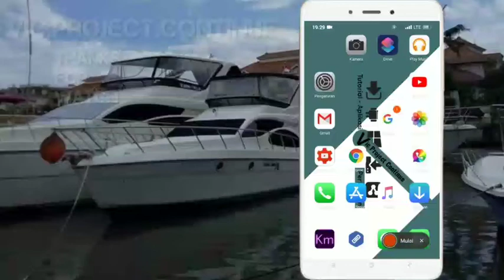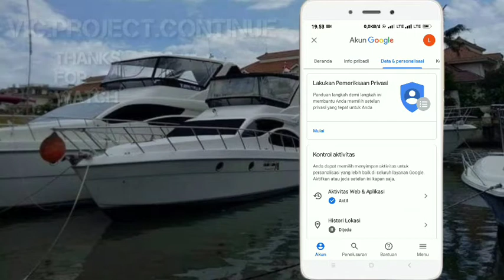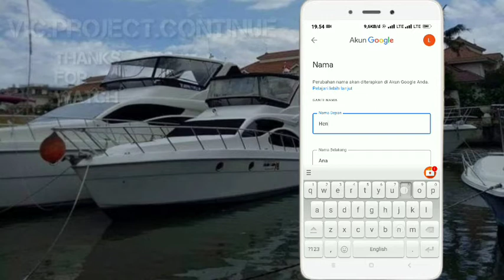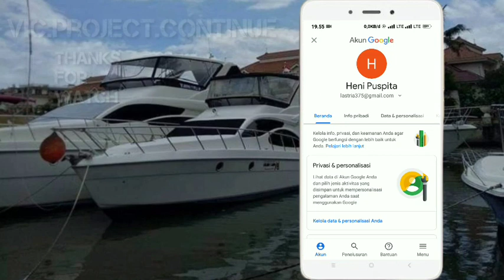Cara Mengganti Nama Gmail Di Hp Android | Cara Ubah Nama di Akun Gmail Google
cara ganti nama gmail android,
cara ganti nama gmail di hp xiaomi,
cara ganti nama gmail di iphone,
cara ganti nama gmail di hp android,
cara ganti nama gmail di laptop,
cara ganti nama email,
mengganti nama gmail,
bagaimana cara ganti nama email,
cara ganti nama di gmail,
cara ganti nama profil gmail,
cara ganti nama alamat email,
cara ganti nama gmail di hp oppo,
cara ganti nama gmail dari hp,
cara ganti nama akun gmail di iphone,
ganti nama gmail android,
cara ganti nama email gmail di android,
cara ganti nama email gmail,
merubah nama email,
cara ganti nama email facebook,
cara ganti nama dan foto email,
cara ganti email fb jadi nama,
ganti nama email google,
cara ganti nama email dari hp,
cara ganti nama email instagram,
cara ganti nama email di iphone,
cara mengganti nama gmail,
ubah nama gmail,
ganti nama alamat email gmail,
cara ganti nama akun gmail,
cara ganti nama email akun google,
cara ganti nama email di google classroom,
cara ganti nama email google,
cara ganti nama email youtube,
cara merubah nama email,
cara ganti nama akun email,
cara ganti nama email hp oppo,
cara ganti nama email hp oppo a37,
cara ganti nama akun gmail di pc,
merubah nama email gmail,
tutorial cara ganti nama email,
ubah nama email,
cara ubah nama gmail,
cara ubah nama email,
ganti nama email,
cara ganti nama email yahoo,
cara ganti nama pengguna email,
cara ganti nama email di hp,
cara ganti nama email 2020,
bagaimana cara mengganti nama gmail,
bagaimana cara mengganti nama email,
cara ganti nama alamat email google,
cara ubah nama gmail di hp,
cara ubah nama gmail di android,
cara ubah nama akun gmail di android,
cara ubah nama alamat email gmail,
ubah nama gmail,
cara ubah nama email gmail,
merubah nama email,
cara ubah nama akun gmail,
cara ubah nama alamat email,
cara merubah nama alamat email,
cara mengubah nama alamat email,
cara mengubah nama alamat email gmail,
cara merubah nama alamat email gmail,
ubah nama email,
ubah nama email google,
cara ubah nama di email,
cara mengganti nama di email,
cara mengubah nama gmail di hp,
cara mengubah nama email akun google,
cara mengubah nama email di google classroom,
cara mengubah nama gmail di laptop,
cara mengubah nama email di laptop,
cara mengubah nama email kontak,
cara mengubah nama email di hp xiaomi,
cara mengubah nama email facebook,
cara mengubah nama gmail di hp samsung j2 prime,
cara mengubah nama email di hp samsung j2 prime,
cara mengubah nama email di hp iphone,
cara mengubah nama email di iphone,
cara mengubah nama email kita,
cara mengubah nama pengguna di gmail,
cara mengubah nama pengguna gmail,
cara mengubah nama email sendiri,
cara mengubah nama dan sandi email,
tutorial cara mengubah nama email,
cara mengubah nama email yang sudah ada,
cara mengubah nama email yahoo,
cara mengganti nama gmail di hp xiaomi,
cara mengganti nama gmail di akun google,
cara mengganti nama gmail di laptop,
cara mengganti nama gmail di iphone,
cara mengganti nama email akun google,
cara mengganti nama email akun google hp xiaomi,
cara mengganti nama email akun google di laptop,
cara mengganti nama email akun google di hp oppo a37,
cara mengganti nama gmail di hp samsung j2 prime,
cara mengganti nama gmail di hp samsung,